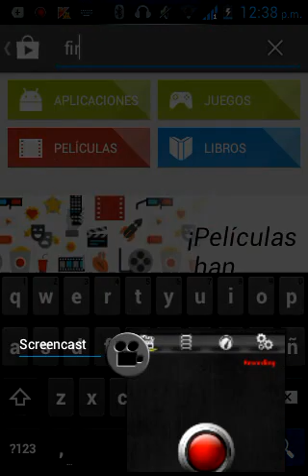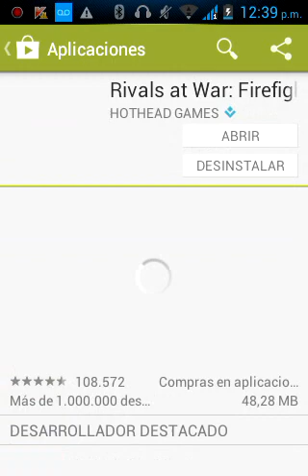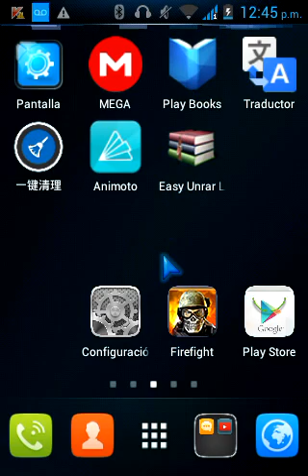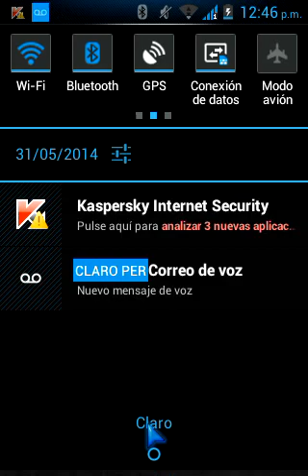Como descargar y jugar rivals at war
Rivals at war en hd